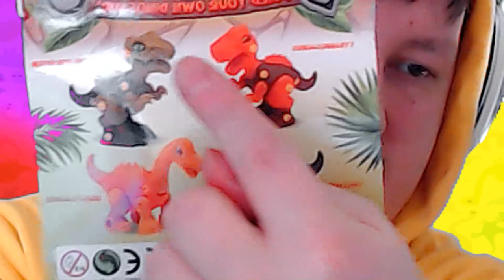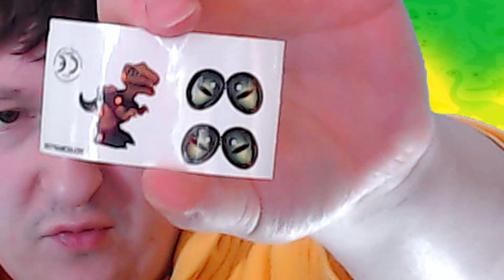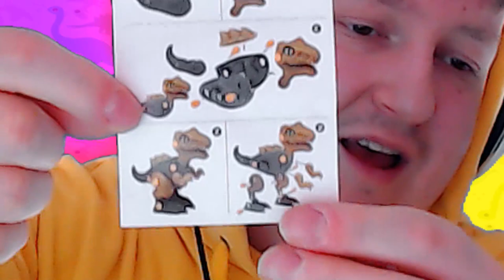🦖 They Made a Toy of ME?? (Build-a-Saurs Making & Review)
'Unboxing' and Building a toy with a name very similar to my own.. 🤨
(NOT AN AD BTW)

It was a bit chaotic, but among others there's music by/from:
Age of Empires 1 Soundtrack
Lo-fi girl
Runescape 3 Soundtrack
The Sims 1 Soundtrack

∘∘∘∘∘∘∘∘∘∘∘∘∘∘∘∘-Tags & Keywords-∘∘∘∘∘∘∘∘∘∘∘∘∘∘∘∘
buildosaurus, build-a-saurs, buildasaurs, buildasaurus, toy review, building dinosaur, toy crafting, toy making,